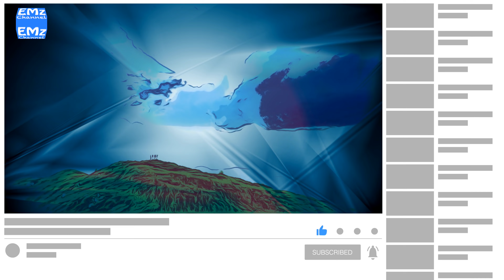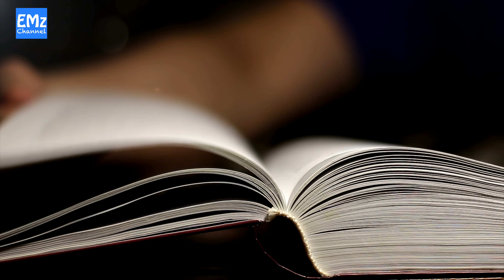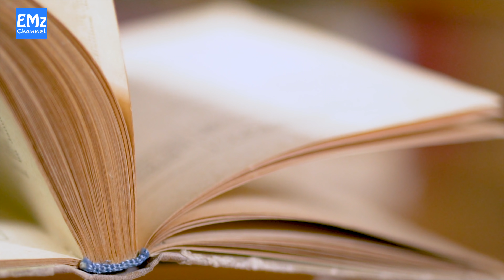اسرار زروان؛ ردپای فرازمینیان باستان در اساطیر ایران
زروان، از خدایان کهن تمدن ایران باستان به شمار می رود که پدر اهورامزدا و اهریمن است و خالق اصلی دنیاست. در این ویدیو با مرور روایت هایی در ارتباط با این خدای کهن، به بررسی ارتباط باورهای مربوط به این خدا با نظریه مدرن فرازمینی های باستان می پردازیم.